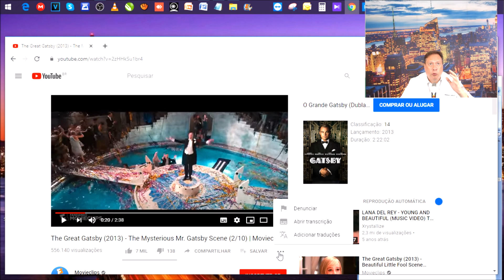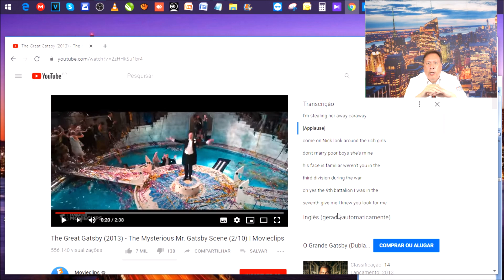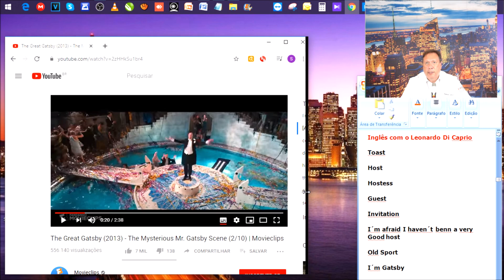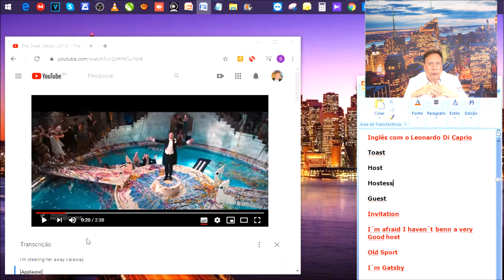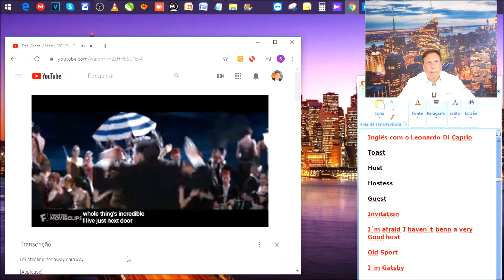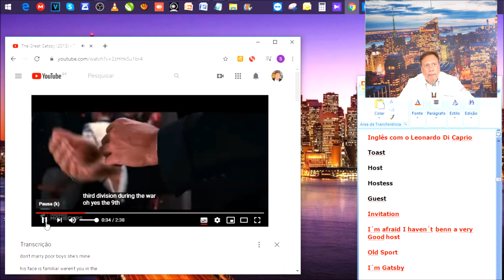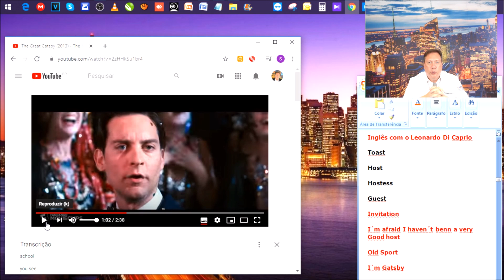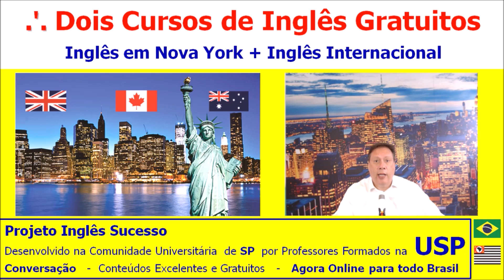Mini Aula de Inglês com Filme - O Grande Gatsby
Mini Aula de Inglês com Filme!

🇺🇸 🇬🇧 🇨🇦 🇦🇺 E Nós temos DOIS presentes muito especiais para você que quer turbinar o seu Inglês
✈️ 1- Curso Compacto de Inglês “INGLÊS em NOVA YORK” 🗽

🔥 2- Curso Semana do Inglês Internacional – Estados Unidos, Inglaterra, Canadá e Austrália;
⚡ Os  Cursos são 100% Online e 100% Gratuitos ⚡ ⠀
☀️Para todos os Níveis: Básico, Intermediário ou Avançado, com ênfase em Conversação!

🗽 Aprenda Inglês como se estivesse em um Intercâmbio sem precisar sair do Brasil – Diferente, Mais Rápido, Mais Fácil! ⚡
🥇 Desenvolvidos na Comunidade Universitária de São Paulo por Professores Formados na USP
💎 Projeto Inglês Sucesso – Desenvolvido em São Paulo e AGORA ONLINE para Todo Brasil!
Nós acreditamos em fazer Diferente, em Inovação e Sucesso!
Nós acreditamos em Você Fluente, com um futuro brilhante a sua frente!
🇧🇷 Organização Central Universitária de São Paulo & ASUSP, Associação Sucesso São Paulo, Entidades de Difusão de Língua e Cultura privadas fundadas e dirigidas por Professores com formação na Universidade de São Paulo – USP⠀⠀

☀️ Receba antes que todo mundo conteúdos úteis, práticos e gratuitos para você falar Inglês mais rapidamente: